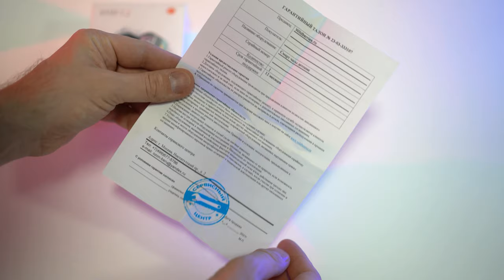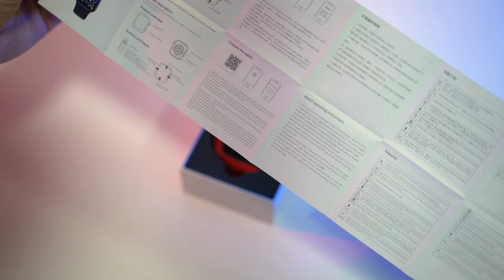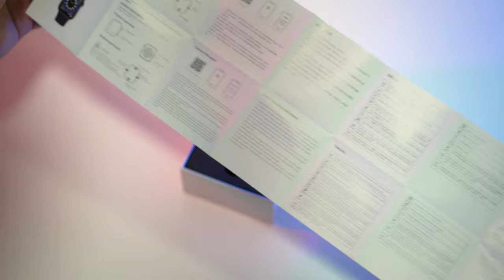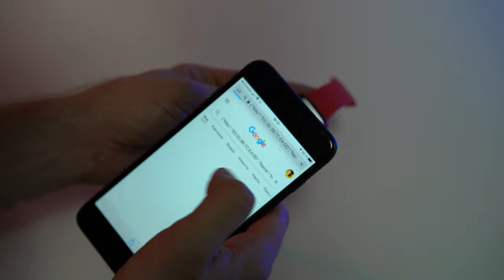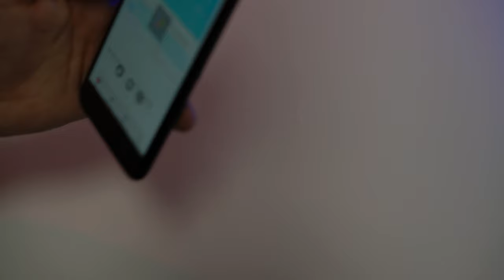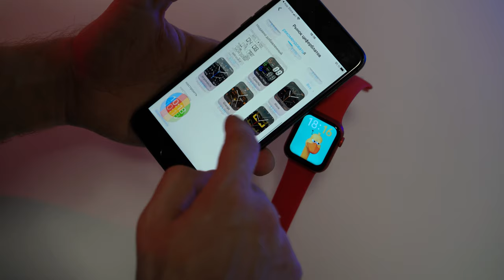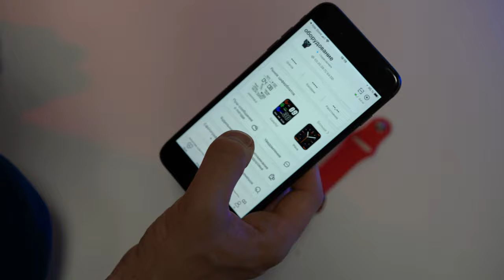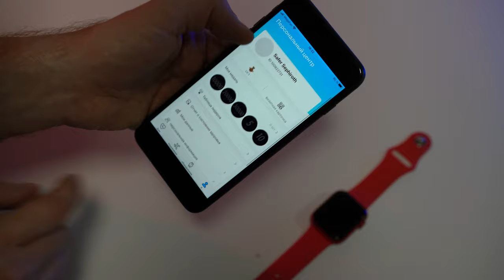► СМАРТ ЧАСЫ КОПИЯ IWATCH HW12 🔴 РАСПАКОВКА 📦 И ОБЗОР ⬇️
💡 Подарите радость вашему ребенку! Специально для детей: браслет часов рассчитан на детскую руку, часы крепятся с помощью регулируемого мягкого силиконового ремешка. Все функции легко доступны, управление удобное, интуитивное и понятное. Для настроек и управления функционалом часов используется сенсорный ЖК-дисплей. Функции: часы, будильник, шагомер, уровень кислорода в крови, мониторинг сна, пульсометр, калькулятор, напоминания о входящих вызовах и сообщениях. При синхронизации с мобильным телефоном позволяет также совершать звонки, управлять музыкой, просматривать погоду и использовать другие функции мобильного устройства. Синхронизация с мобильным устройством: IOS и Android, по беспроводной технологии Bluetooth. Могут также использоваться самостоятельно без подключения к телефону. Срок работы: до 10 дней без подзарядки. Язык интерфейса: 20 языков, включая русский, английский, французский и немецкий. Параметры: квадратный экран 1.57, разрешение 320х320, USB Bluetooth, вес 35 грамм.